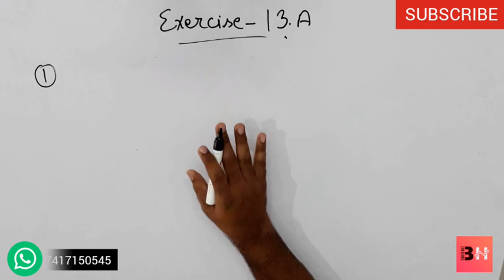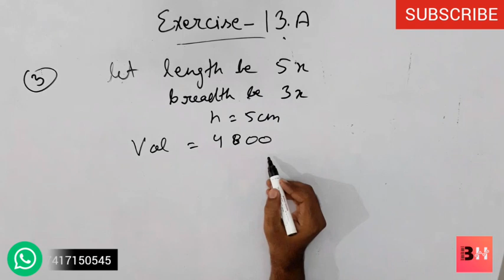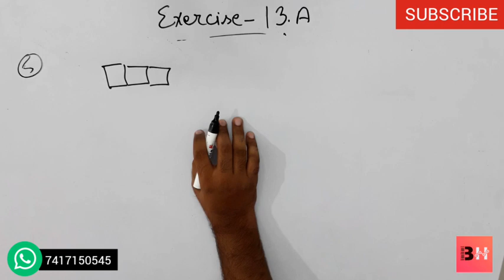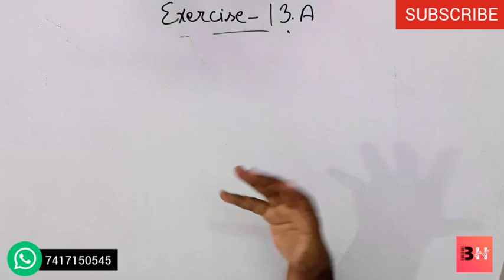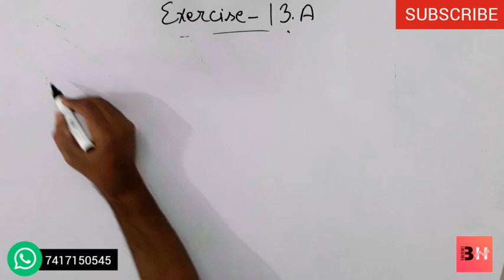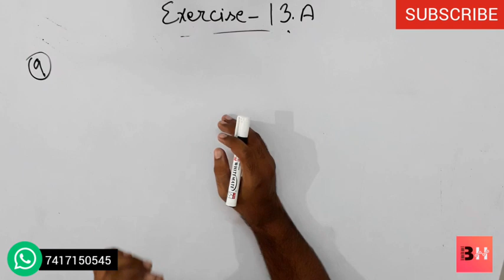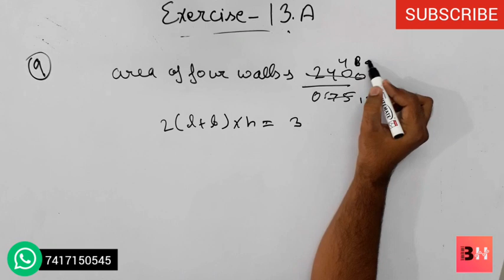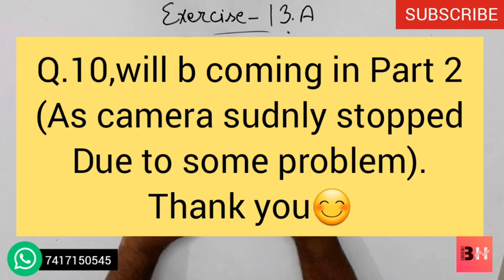Ex-13.A||Nageen Prakashan||Class 9th ||solutions||part 1||Volume and Surface Area